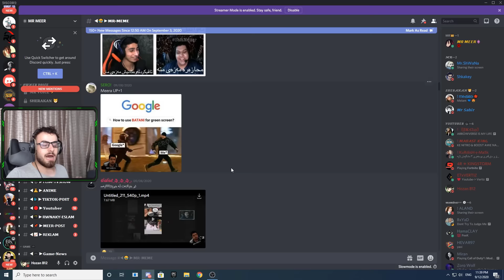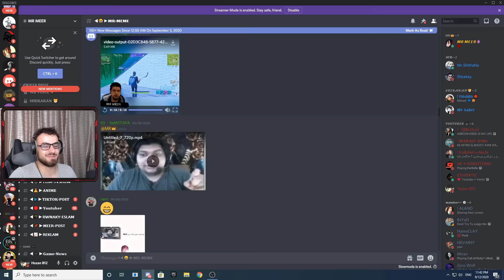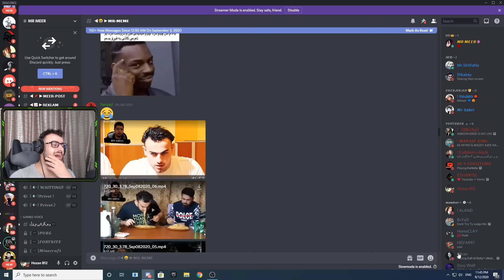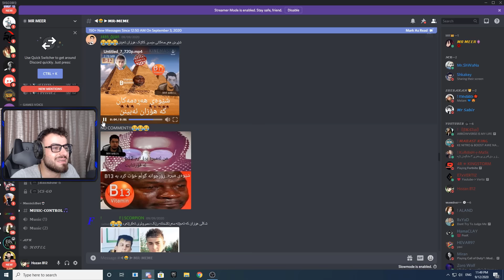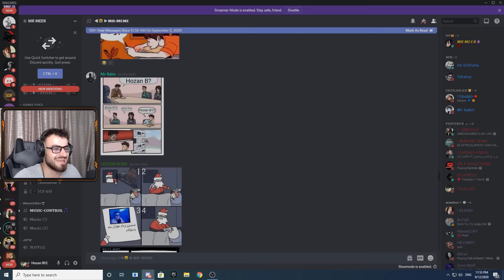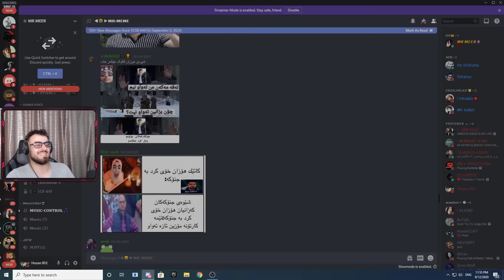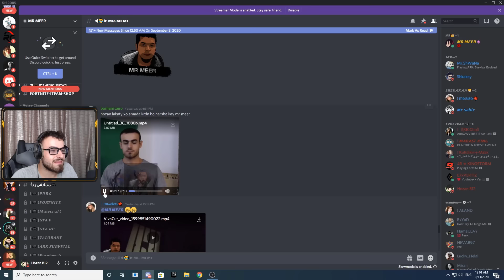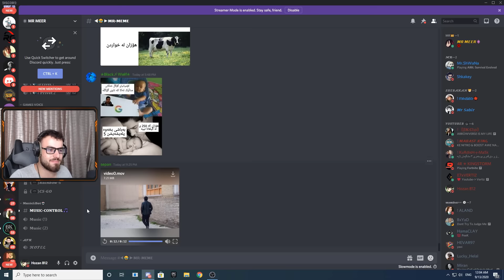هۆزان یا خدر بێگەڵاسی😂 میمەکانی مستەر میر و قاصفەکانی